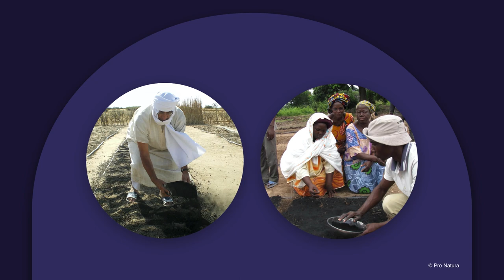Brando Crespi - "How to return greenhouse gas levels to the 1950s"- Boma Momentum 2020